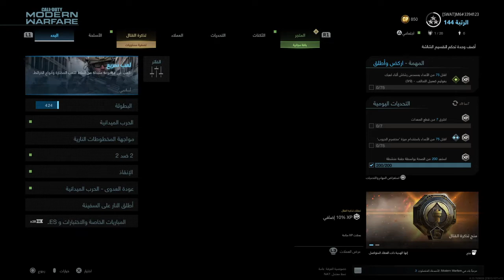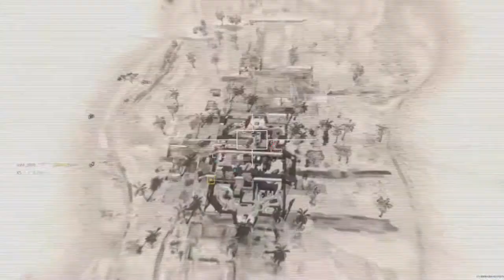Call of Duty®: Modern Warfare®_20200920050217